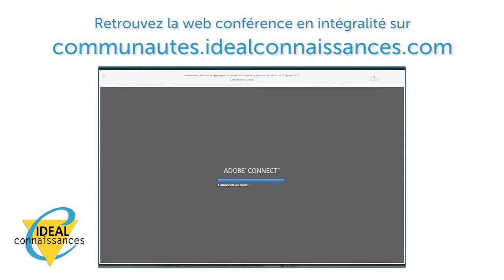Formation - L'accessibilité pour les personnes handicapées mentales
Quel accueil pour les usagers handicapés préconisé par les associations ? Comment satisfaire les besoins spécifiques de ces usagers dans le traitement de leurs demandes ?

Françoise LE BORGNE, Vice-présidente d'Avenir Apei, dévoile aux agents les possibilités de partenariat avec les collectivités et intervient lors d’une webconférence pour nous présenter les solutions préconisées par son organisation.